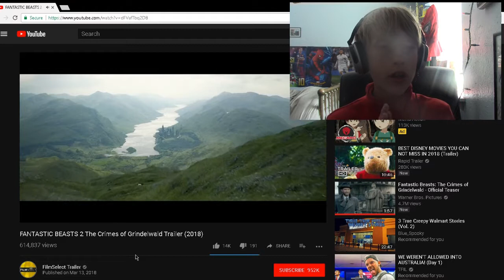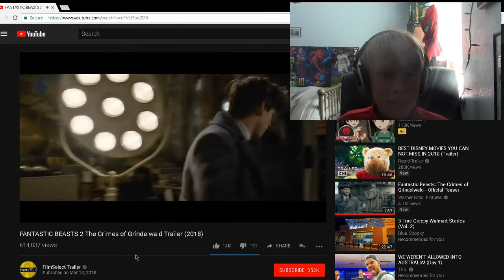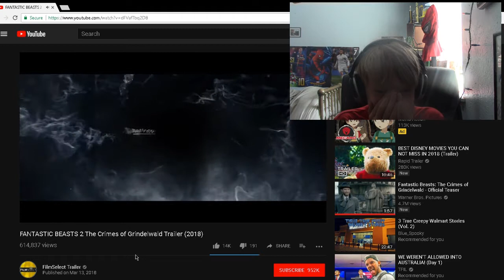FANTASTIC BEASTS CRIMES OF GRINDLEWALD REACTION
CANT WAIT